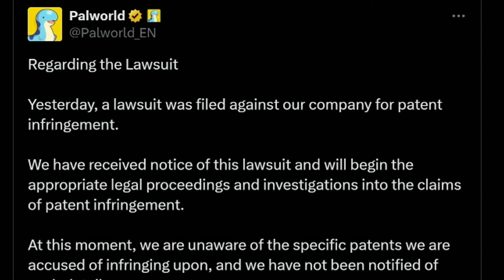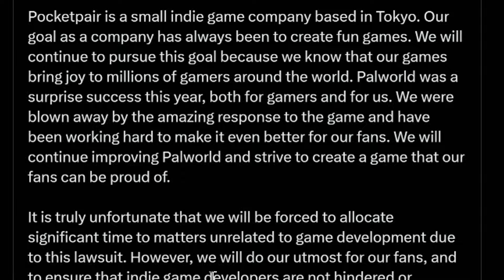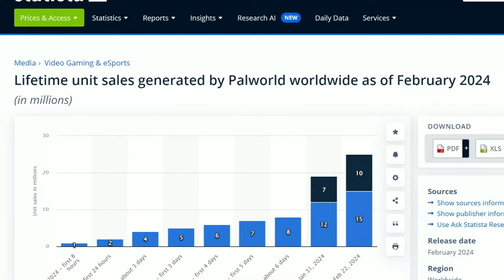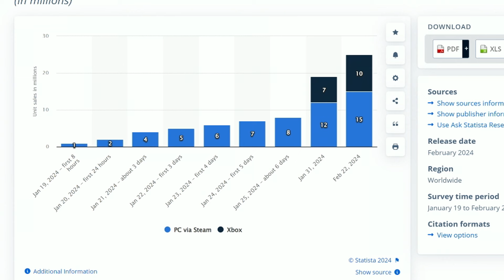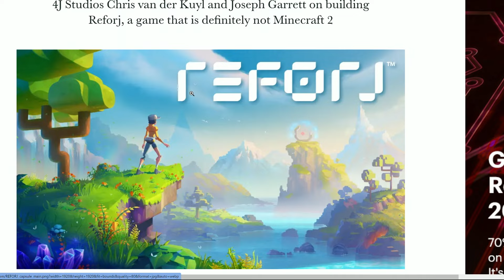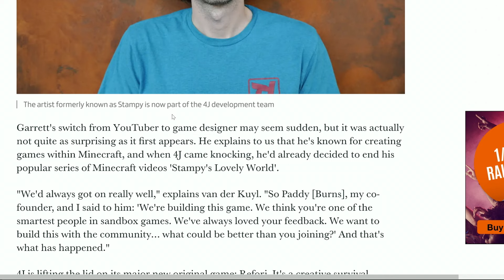PALWORLD Sued By Nintendo! Ark Paid Map! New Monster Game Fera! Minecraft Spiritual Sequel Reforj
00:00 survival show
00:58 palworld vs nintendo
07:05 new ark paid map
08:24 minecraft spiritual sequel
10:19 fera: sundered tribes
RATBAGGERS I'm Jade PG: The home of survival with over 100 milion views across 3 youtube channels!
Jade PG - 190k + subs - The best in more mature survival news, guides, reviews and gameplay    / @jade-pg
Jade PG - Crafted - 45k + subs - Games like grounded, smalland under a rock and chill survival    / @jadepgc
Jade PG - ASCENDED - 6K+ subs - Hardcore survival games. pvp apocalypse style survival    / @jadepg2